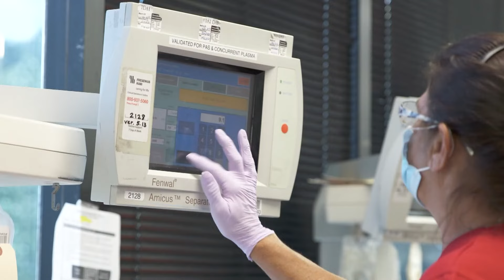Emergency appeal issued for blood donations in Indiana during shortage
The center says certain blood types have less than a day's worth of blood.